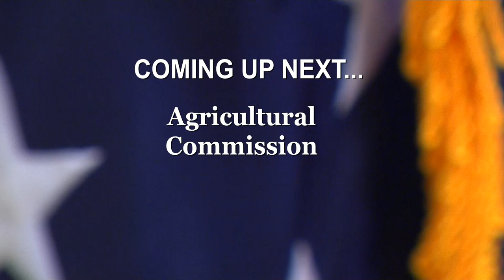Agricultural Commission: April 10, 2019